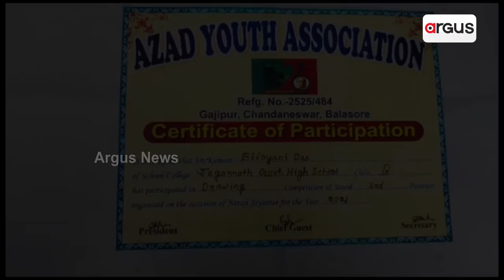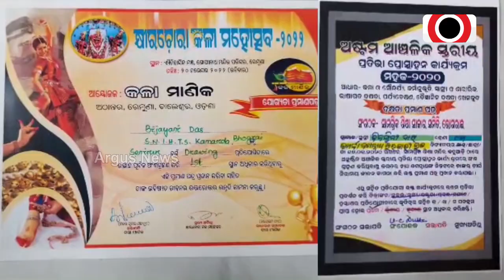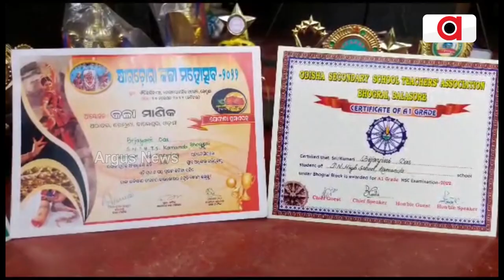Girl Creates Beautiful Paintings With Pencil